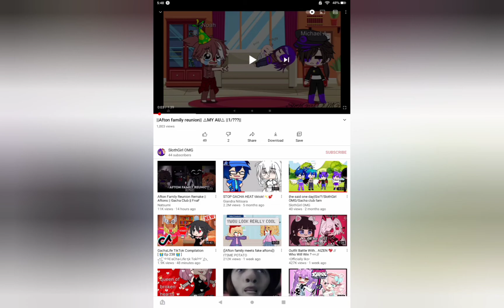excuse me WHAT!?